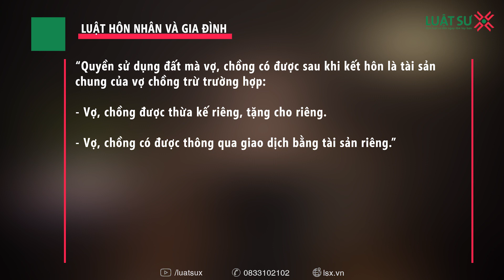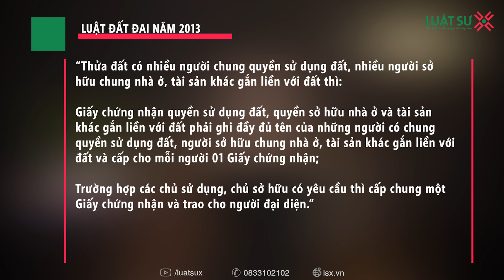Đứng tên 1 mình trên sổ đỏ khi đã kết hôn có được không?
Chào luật sư, tôi năm nay 30 tuổi và sắp tới có dự định sẽ kết hôn. Bố mẹ tôi có cho tôi một mảnh đất gần nhà làm vốn. Nhưng tôi muốn làm sổ đỏ đứng tên của tôi. Luật sư có thể tư vấn giúp cho tôi Thủ tục đứng tên sổ đỏ 1 mình theo quy định của pháp luật đất đai hiện nay được không? Mong nhận được tư vấn của Luật sư
👉  Nội dung video:
00:00 Đứng tên 1 mình trên sổ đỏ khi đã kết hôn có được không?
01:30 Mua đất bằng tài sản riêng
02:50 Dịch vụ Luật sư X
🔷Tham gia nhóm VIP zalo tư vấn đất đai miễn phí tại
Địa chỉ:
Hà Nội: Biệt thự số 1, Lô 4E, Trung Yên 10B, phường Yên Hòa, quận Cầu Giấy, thành phố Hà Nội.
Tp Hồ Chí Minh: Số 21, Đường Số 7 CityLand Park Hills, Phường 10, Quận Gò Vấp, Hồ Chí Minh
Bắc Giang: 329 Lê Lợi, Phường Hoàng Văn Thụ, TP Bắc Giang